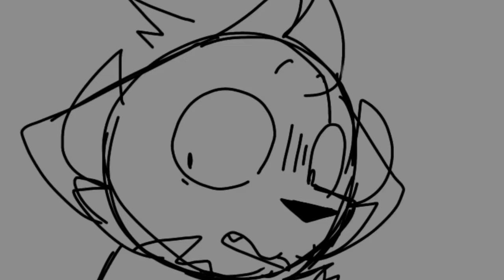Levi forgetting that he hates Chester for 1 minute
First clip man was like 😳😨 and then went ☹️😖 no no wait